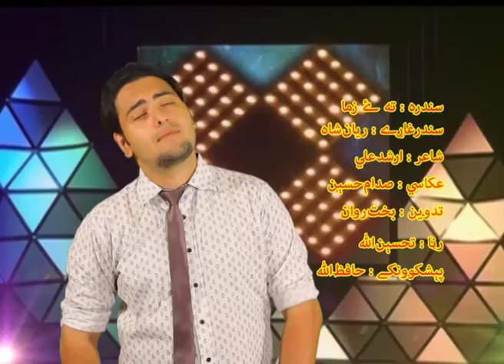Te ye zama ye Apna Pakistan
singer: Reyan shah